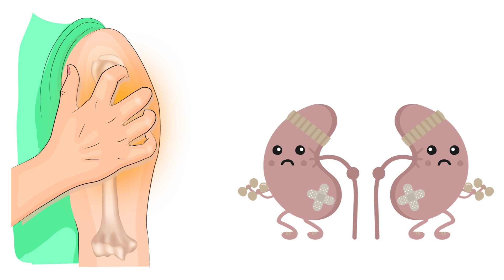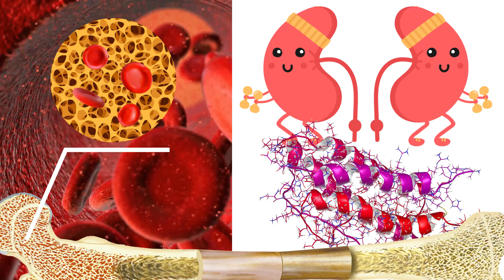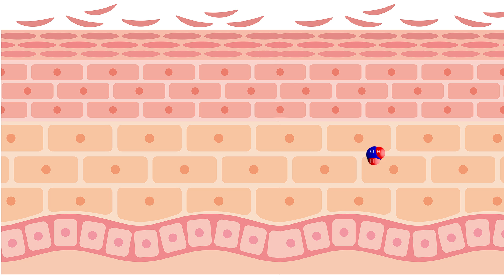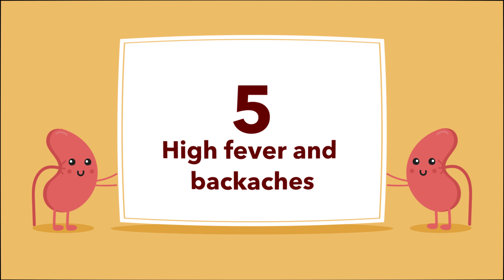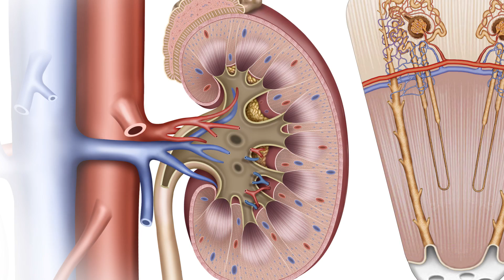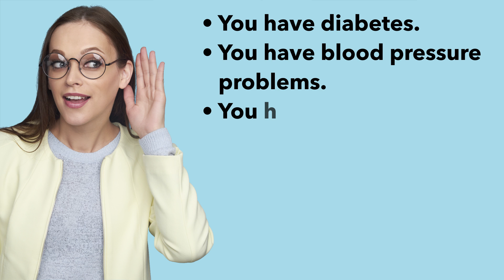10 Signs Your Kidneys Aren’t Working Properly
How to Know Your Kidneys Are Crying for Help. Our kidneys are vital to the proper functioning of our bodies and keeping us healthy and alive. Kidney diseases are extremely dangerous as people sometimes lose 90% of their kidney function before some symptoms appear. Here are some of the least obvious symptoms that can indicate kidney problems. If you have any of those, it’s a good reason to see a doctor.

TIMESTAMPS
Itching and dry skin 1:00
Always feeling cold no matter the temperature 1:58
Unpleasant breath 2:49
Swelling 3:35
Tachycardia 4:34
High fever and backaches 5:50
Muscle cramps 6:25
High blood pressure 7:16
Panic attacks 7:51
Skin rash 8:49
How to find out if you're at risk 9:22

SUMMARY
-Dry or itching skin, hyperpigmentation, rashes, and jaundice (an illness that affects the liver and makes the skin yellow) may indicate that your kidneys aren't working as they should.
-Kidney problems might slow down the production of the hormone erythropoietin. This hormone stimulates the production of red blood cells in the bone marrow. These blood cells later carry oxygen through your body.
-One of the most serious causes of bad breath is a urinary tract infection. The main danger is that this infection can easily spread to the kidneys.
-Swelling happens due to an excess amount of water in intercellular spaces. If the swelling is overly prominent and also accompanied by other symptoms, you should check that you don't suffer from chronic kidney disease.
-An excess amount of potassium that sick kidneys can't get out of your body can have a negative effect on the cardiovascular system.
-An acute backache with a high fever, frequent urination, and vomiting are serious signs that may indicate that you have a kidney infection.
-Chronic muscle cramps (not those that happen every once in a while) may indicate an imbalance of electrolytes in your body. Inflamed kidneys pressing on the nerve endings of the muscles surrounding them can cause such a painful reaction.
-High blood pressure damages blood vessels, which can lead to kidney failure. When the blood flow is too strong, the vessels get stretched.
-If you often have such symptoms of panic as an increased heart rate, sweating, and sudden changes in blood pressure, this may indicate that you have an adrenal tumor, also known as pheochromocytoma.
-If you have an excess amount of fluid, you will end up with skin rashes because the kidneys can't remove the uremic toxins out of your system.
-Factors that put you at a higher risk of kidney disease are diabetes, blood pressure problems, heart problems, old age, etc.